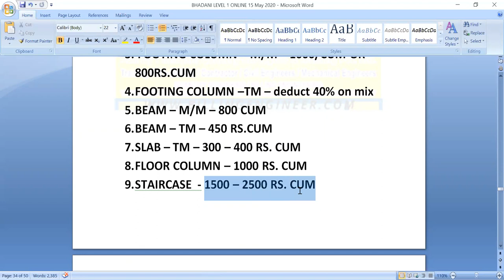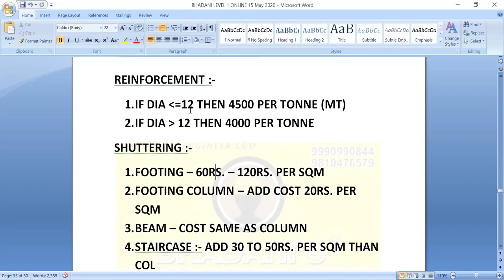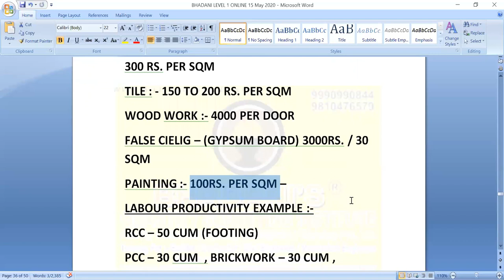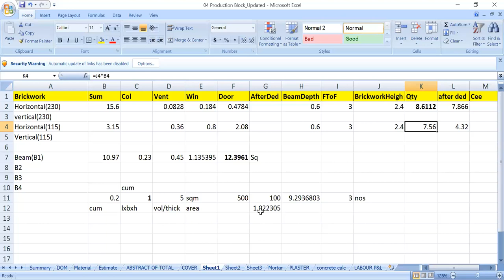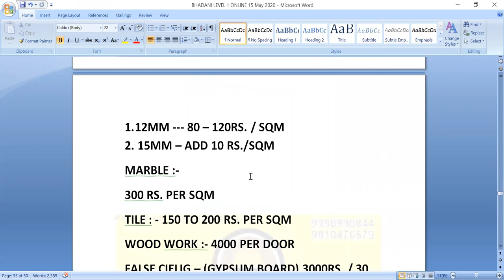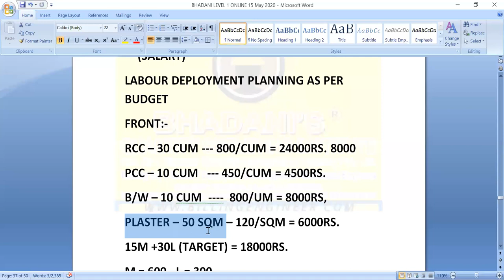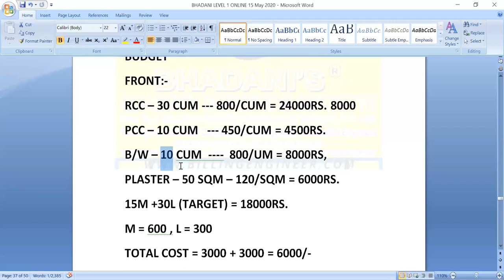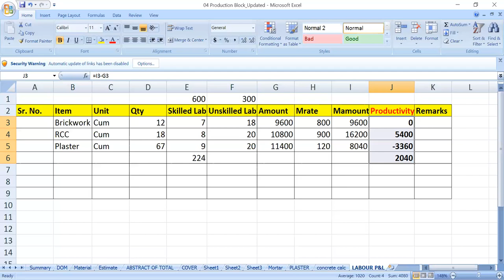BHADANIS ENGLISH LECTURE QUANTITY SURVEYING LEVEL 1 LABOUR PRODUCTIVITY ANALYSIS AND PROFIT AND LOS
This is a Day 3 of 45 Days Live Online Training Series for Civil Engineers and Construction Professionals ~ This is a Very Important Lecture from BHADANIS International Institute ~ For Full Training Live Session Call or Whatsapp us at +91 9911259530 / 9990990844
Quantity Surveying online Video Training in Hindi English Series , Civil Engineering Total Training